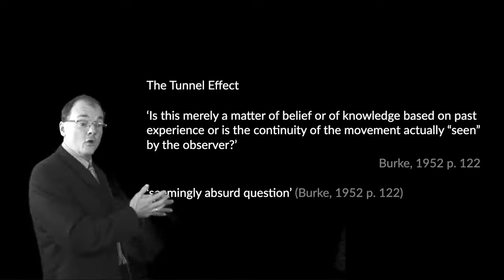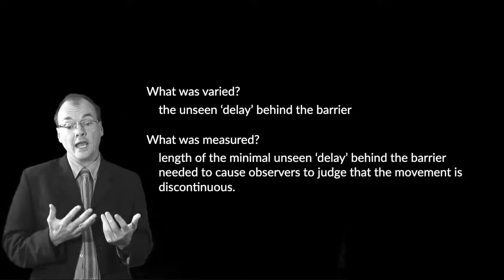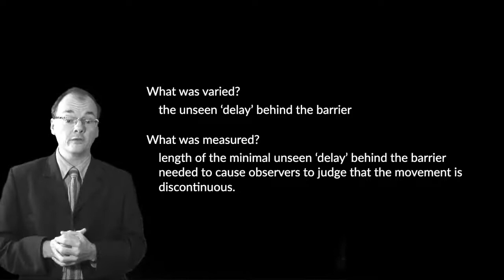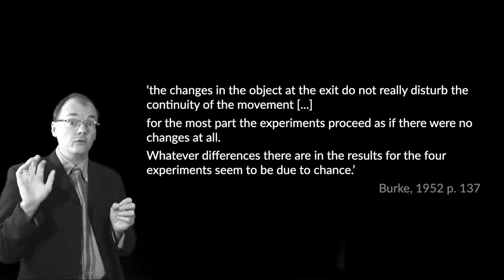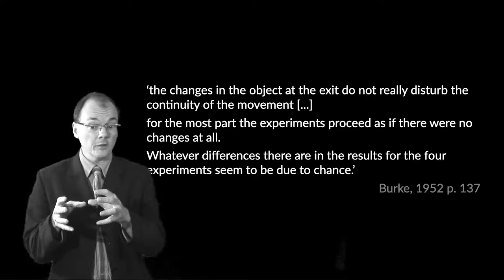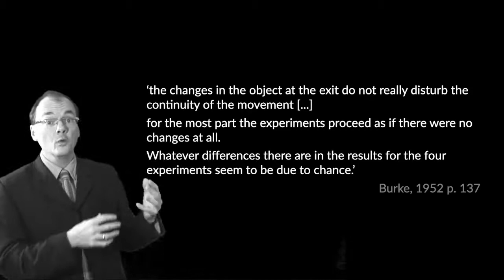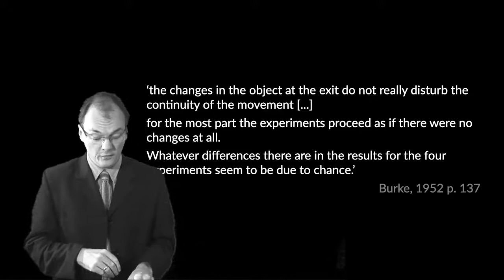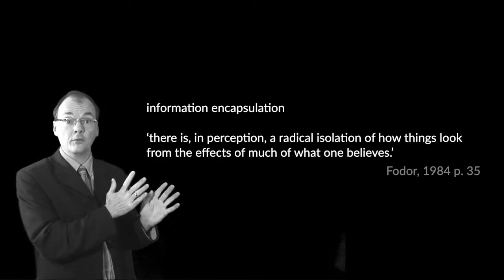The Case Against the Cognitive Penetration of Perception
The Tunnel Effect (Burke, 1952) provides one demonstration of how
  your thoughts appear unable to influence your perception.
  A solid blue circle goes into a tunnel, and an orange square outline emerges.
  Despite knowing that these cannot be the same object, a single continuous movement is perceived.
  If what you believe or know could affect what you perceive, it’s influence should be apparent
  this case.
  The fact that it is not makes it improbable that cognition penetrates perception.